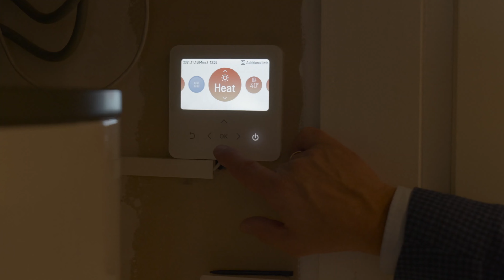LG klimaatsystemen in een school, appartementen en woonhuis.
In deze referentie case video brengen we de LG Air oplossingen in beeld die bij appartementen, een woonhuis en een school zijn geïnstalleerd. Warmtepompen zijn breed inzetbaar. Of het nu gaat om scholen, oude kantoorgebouwen die omgebouwd worden tot nieuwbouwappartementen, of renovatie of nieuwbouwhuizen. Met een warmtepomp kun je niet alleen verwarmen, maar is er ook de optie om te koelen. Daarnaast maakt het systeem meer dan voldoende warm water, wat ideaal gebruikt kan worden om te douchen of voor water in bijvoorbeeld een keuken. Een warmtepomp draagt bij aan de duurzaamheid van een gebouw, omdat hij all-electric is. En met elektriciteit wat op een goede manier is opgewekt, kan je ervoor zorgen dat het gehele proces nagenoeg circulair is.